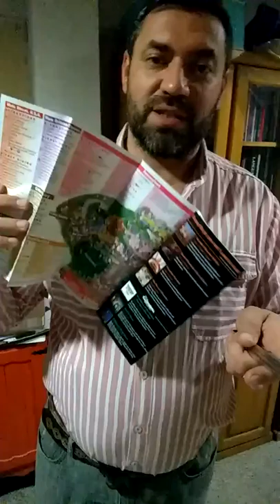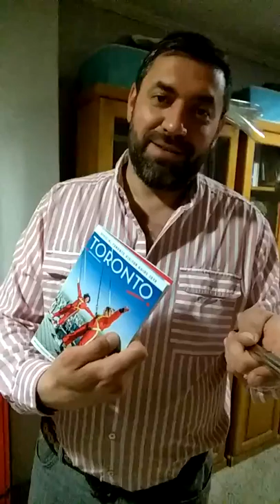About the use of authentic material in the ELT classroom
I am sharing my experience on the use of authenticmaterial
Hugs from Hands-On English
Be safe
Prof. Gonzalo